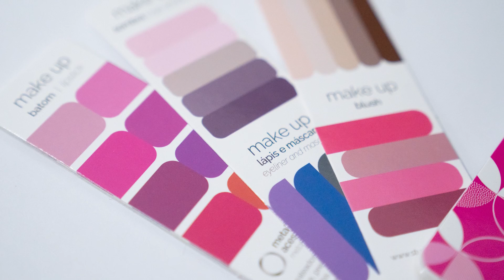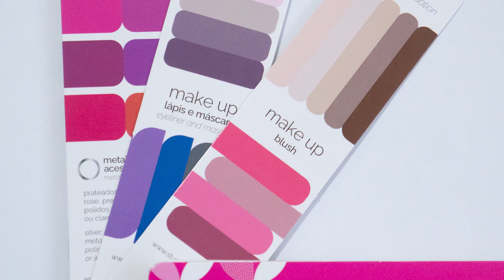Cartela Inverno Brilhante: o que é, cores, makes, cabelos e dicas!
A cartela Inverno Brilhante, nomenclatura que utilizamos na Studio Immagine, é uma das 12 cartelas que compõem o Método Sazonal Expandido de Coloração Pessoal.

Você também pode conhecê-la como Inverno Intenso por aí. Não se preocupe pois se referem à mesma estação!

Ela possui como principal característica justamente a intensidade, que é brilhante (por isso, o sobrenome da cartela).

Nela, as cores são vivas, isto é, bem pigmentadas e por isso se destacam em relação às outras. Elas também podem possuir um acabamento com cintilância.

Quem é Inverno Brilhante costuma segurar muito bem maquiagem glow e tecidos como a seda e o cetim, que são brilhantes.

Neste vídeo, falamos tudo sobre a Cartela Inverno Brilhante. Descubra:

- Qual o TIP da estação e sua característica primária, secundária e terciária.
- Quais os tons acromáticos do Inverno Intenso: essa cartela tem preto?
- Metais para o Inverno Brilhante
- Cores da cartela: pink, amarelo lima, azuis e muito mais!
- Quais contraste encontramos na estação?
- Tons de makes e cabelos do Inverno Brilhante
- De qual estação você consegue “roubar” cores?

Você é Inverno Brilhante? Que relação você tem com a sua cartela? Me conta nos comentários, quero muito saber!

Quer saber mais sobre o Inverno Brilhante? Acesso o conteúdo exclusivo sobre o assunto no nosso blog

E estou sempre dando dicas sobre esse fantástico universo das cores no meu canal do Telegram. Estou ansiosa para te ver por lá